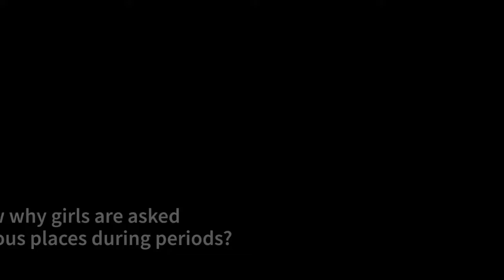क्यूँ लड़कियों को धार्मिक साथानो ( Religious places) पर जाने से माना किया जाता है periods के दौरान?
Why girls were not allowed to go to mandir, temples, churches, masjids and gurudwaras while on periods or while mensurating?

Why girls on periods are banned from visiting mosques, masjids?